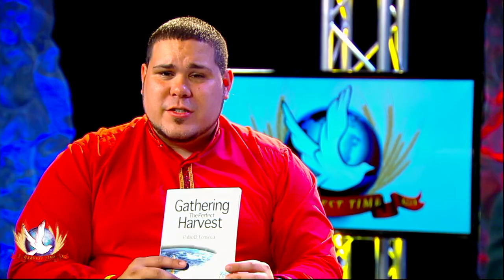Evangelist Pablo D Fonseca Harvest Time TV - Episode 5 - Juan Canela